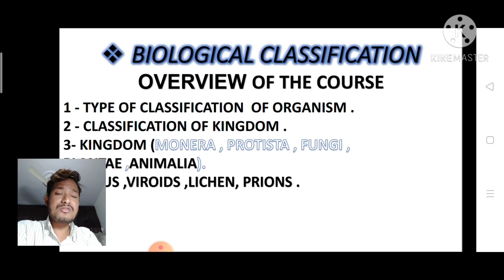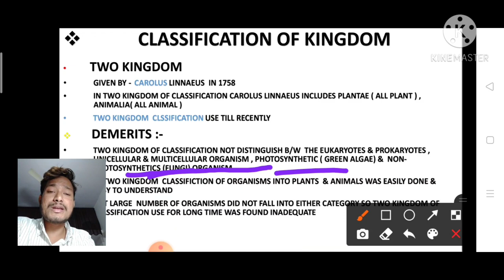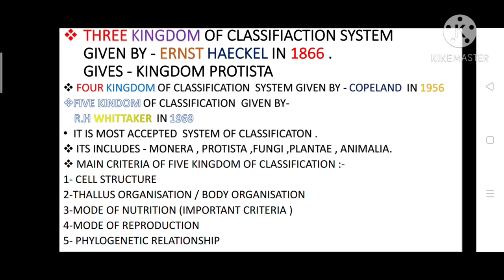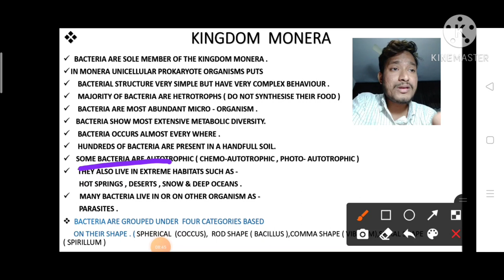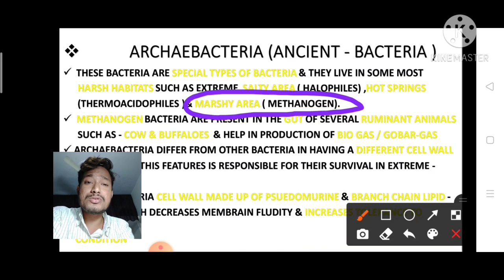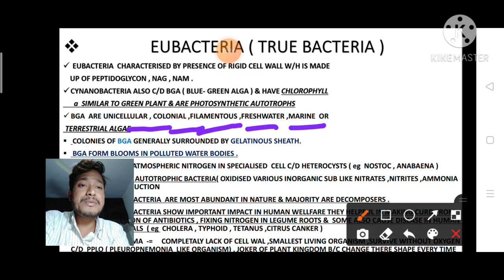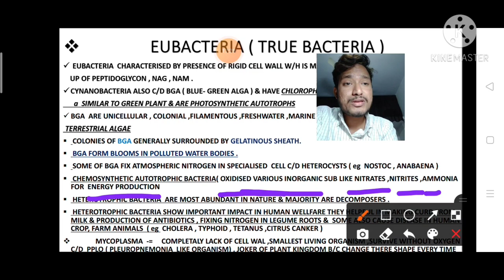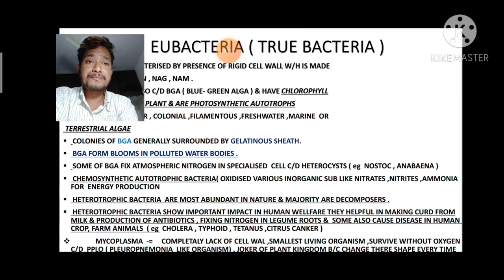# BIOLOGICAL CLASSIFICATION , जीवो का वर्गीकरण , # NEET ,Biological # classification by Abhi.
In this Video we talk about Overview of  biological classification .
Type of classification of Kingdom.
Classification of Kingdom( Two kingdom , Three kingdom , Four kingdom, Five kingdom of classification.)
Kingdom monera
 Archaebacteria / Ancient bacteria
Eubacteria / True bacteria
Mycoplasma / PPLO .